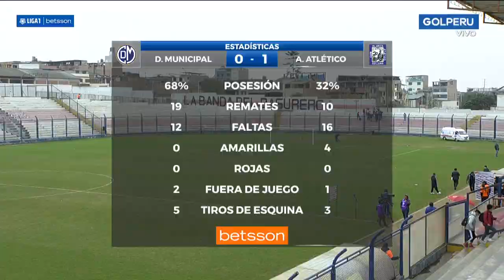Resumen: Deportivo Municipal vs Alianza Atlético (0-1)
Liga1 Betsson 2022
Torneo Clausura - Fecha 8
Gol: Franco Zanelatto (AAS)